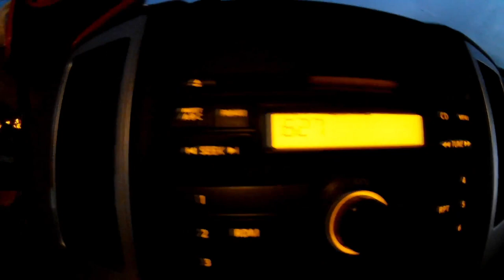Drive Fixed! - Eastman 12/02/18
After last week's fiasco and having a beat up Propel drive was able to get out and catch a few fish with the help of Headwaters Kayak shop in Lodi. They fixed my drive and got me back on the water ASAP.

***Chapters***
0:00, Intro
1:00, Drive Noise
1:28, Morning Chat
4:00, Launching
5:30, First Fish
6:34, Second Fish
8:24 Third Bite
1:00, More Bites
10:11, Packing Up

I am a local angler from the Central Valley of California near Fresno. My father and uncle introduced me to fishing at a young age fishing the San Joaquin River. This channel is all about sharing my latest catches, tips, tricks, outdoor adventures and any other randomness that is involved with this amazing fishing lifestyle. For all my current subscribers I appreciate each and every one of you.

Most video shot with SJ4000, Eken H9R, smart phone and edited with Wondershare Filmora

.Music Credits.
Artist: AKAY
Title: Fade Away